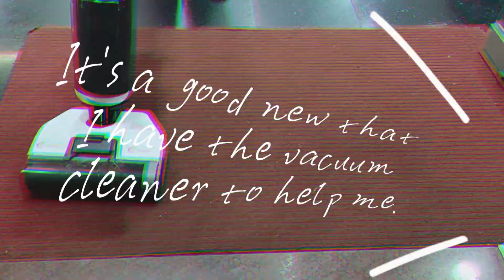It is a great way to have the good helper in our daily life.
A good helper is a wet-dry vacuum cleaner, which can help you clean up quite well.